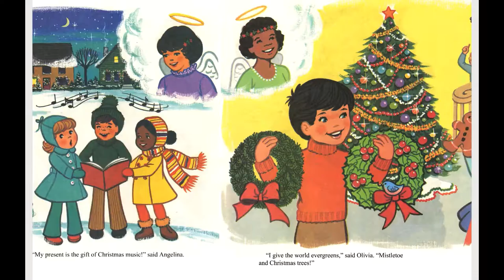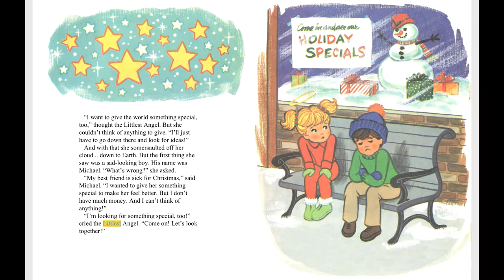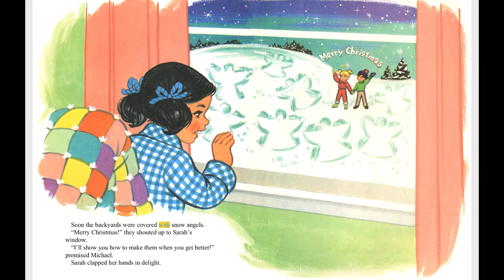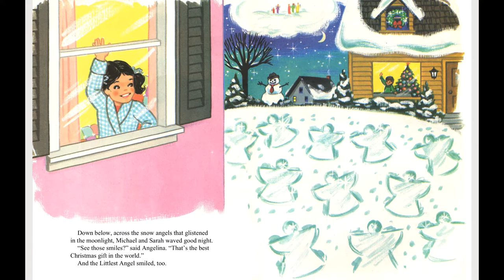The Littlest Angel - A Twin Sisters® eBook with Audio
When the Littlest Angel sits on clouds with her family, they explain that on Christmas Eve all of the angels give the world something special for Christmas. Her sister Angelina gives the gift of music. Her cousin Dawn gives the gift of Christmas lights. Fiona gives holiday treats, and Olivia gives the world evergreens. But what will the Littlest Angel give? Find out what happens when the Littlest Angel somersaults off her cloud…down to Earth and meets Michael, a little boy who is also looking to give a special gift.

About the Twin Sisters® - Karen Mitzo Hilderbrand and Kim Mitzo Thompson
Karen Mitzo Hilderbrand and Kim Mitzo Thompson have been children's authors and record producers for over 29 years. Known as the Twin Sisters® the duo have written thousands of products for children including over 3,300 songs, 550 digital albums, 250 e-books, 550 teacher resources, 15 apps, and hundreds of books and more! Thousands of their physical products can be found on Amazon and are distributed by various publishers worldwide.
Besides being authors, the fraternal twins run two companies Creative IP, LLC and Twin Sisters IP, LLC.  Both companies are dedicated to creating and licensing exceptional products worldwide. Twin Sisters® main focus is on digital distribution of all their music and book products.
Karen graduated from Purdue University with an Industrial Engineering degree and is an avid scuba diver who also enjoys singing, cooking, and volunteering. She is also the proud mother of Tyler Hilderbrand who is a professional fitness model, National Academy of Sports Medicine certified Personal Trainer and licensed Nutritionist.
Kim graduated from The University of Akron with a Master's Degree in "Integrating the Arts in the Elementary School Curriculum". Her teaching degree has allowed her to create educational and inspirational products for children worldwide. Kim enjoys sports, especially basketball, writing books for children, cooking, and being a mom to her three children, Austin, Morgan and Bailey.
Their many awards and accomplishments include:
* Recipient of a Platinum Album for "Nature Sounds" signifying sales of over 1,000,000 units sold. (Now with sales over 2 million albums)
* Recipient of over 180 National Awards for educational excellence, creativity, play value and classroom and family fun - National Parenting Publications Award, Dr. Toy's Best Children's Products, Learning Magazine's Teacher Choice Award, The National Parenting Center Seal of Approval, Children’s Publishing Company of The Year, by Innovation and Excellence Magazine and many more.
* Voting Member of NARAS - Grammy Awards for 24 years
*           Sales of over 55 million albums